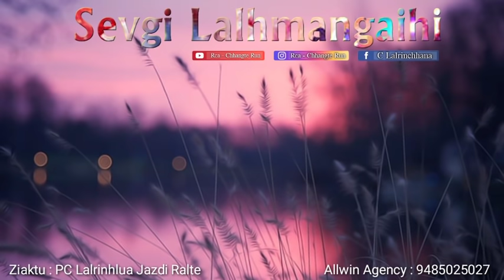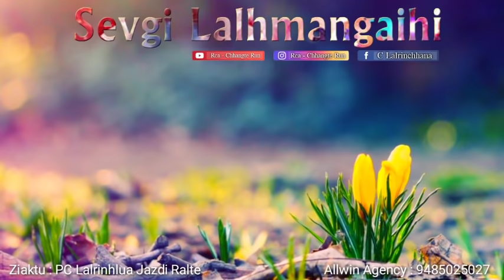Sevgi Lalhmangaihi | Ziaktu : PC Lalrinhlua Jazdi Ralte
A happy story of a girl, Sevgi about meeting with her real mother.

Mizo Story Audio Narrated in Mizo Language.